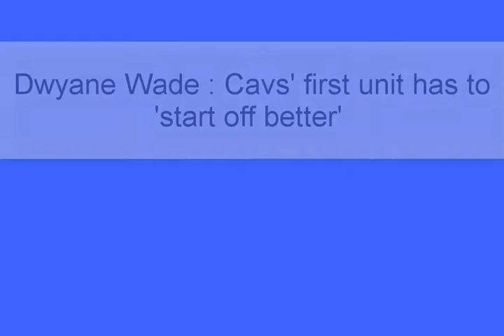Dwyane Wade: Cavs' first unit has to 'start off better'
Welcome to My life hacks channel!!!
News, Sports,NBA, MLB, NFL, Soccer, life hacks, tricks and experiments with My life hacks.